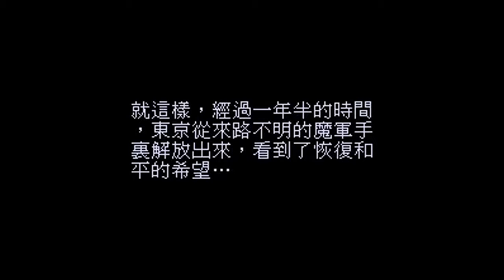Majin Tensei 2 魔神轉生2 金手指版本 Part 23 第9章 解放